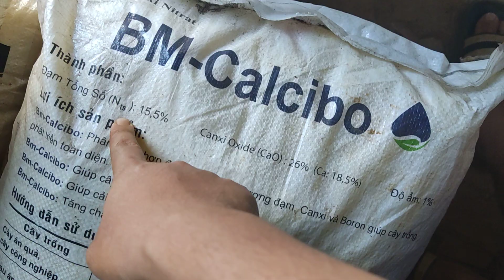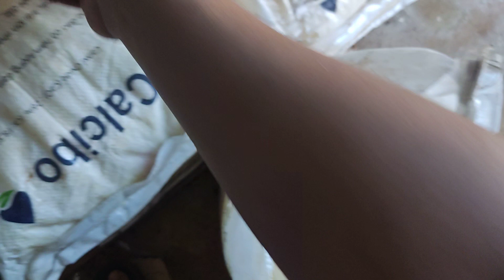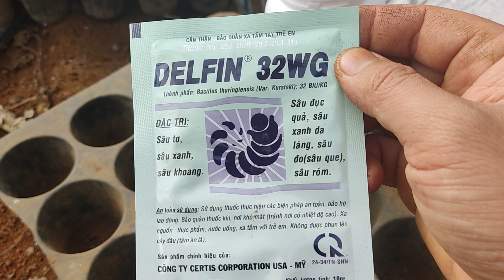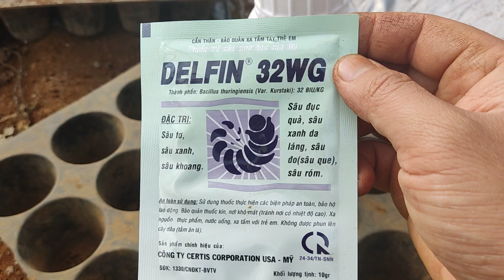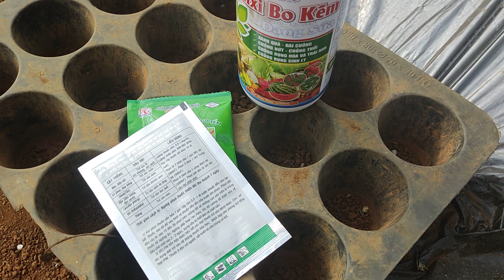Khi Dâu Tây thiếu Canxi sẽ ra sao?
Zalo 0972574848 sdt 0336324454